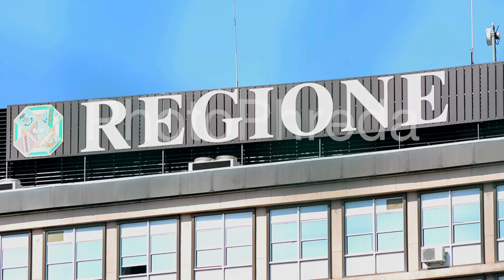free stock footage / repertorio video immagini generiche / palazzo regione lazio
immagini palazzo regione lazio a roma sulla via cristoforo colombo.